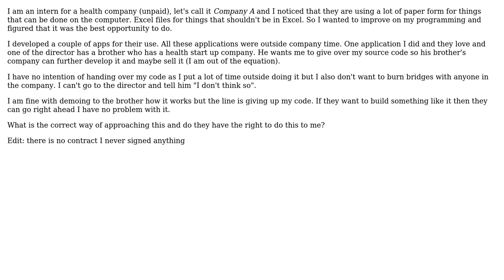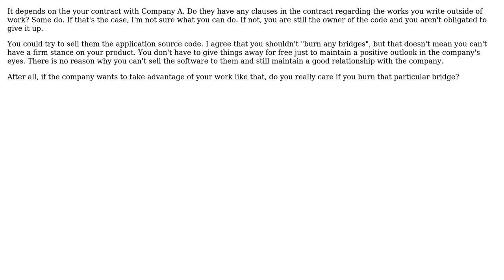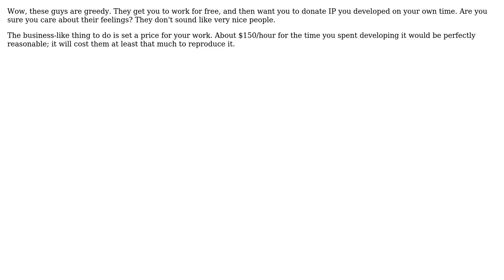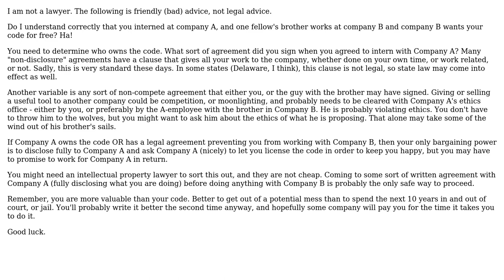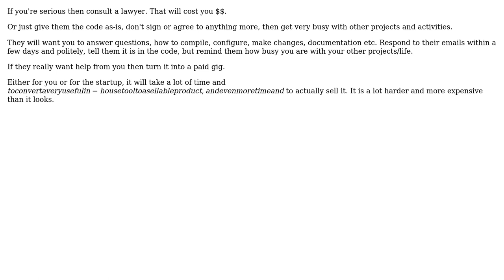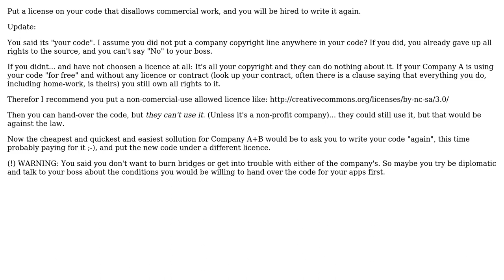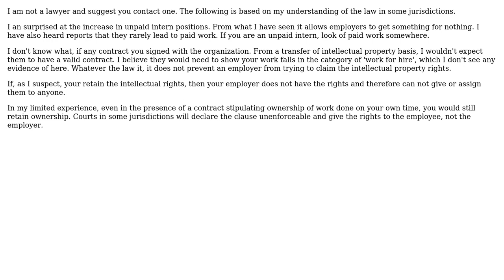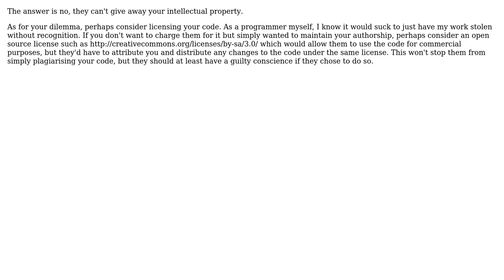Can my company give IP rights away for an application I wrote off hours to another startup?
Software Engineering: Can my company give IP rights away for an application I wrote off hours to another startup?

With thanks & praise to God, and with thanks to the many people who have made this project possible! | Content (except music & images) licensed under CC BY-SA | Music | Images & others | With thanks to user Wolf5370 user Wizard Of Tech user tzs user Steve user pabrams user Oleksi user Nathan user Mike Diaz user mda user Marcin user kevin cline user Keltari user jqa user JosephRT user Jon Egerton user Jonathan Allen user JeffO user Jan Kotek user GrandmasterB user GlenPeterson user deltree user David Schwartz user David Navarre user Daniel user Chris Pitman user cdkMoose user BillThor user Andrew T Finnell user Andreas Johansson and the Stack Exchange Network Trademarks are property of their respective owners. You are responsible for your own actions.